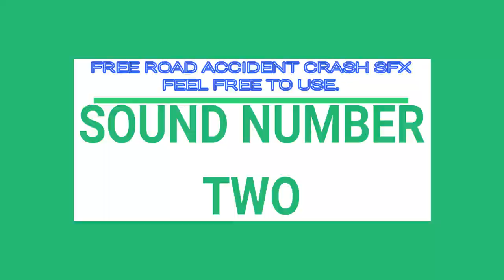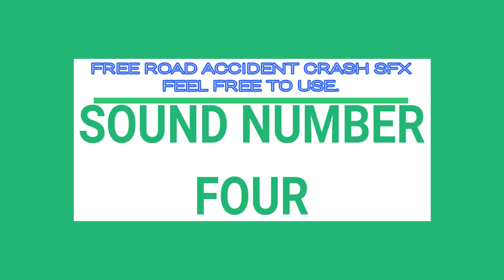Free Road Accident SFX Collection (4K Subscribers Special)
Feel Free To Use. Here Is The Collection Of Road Accident Sound Effects Presented Here In Pristine Digital Format & Crystal Clear Sound Quality.